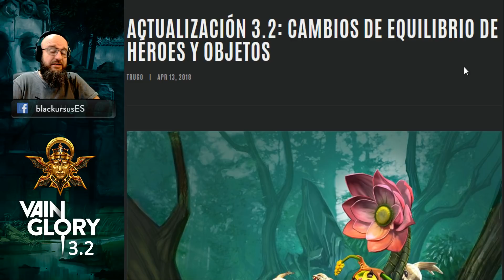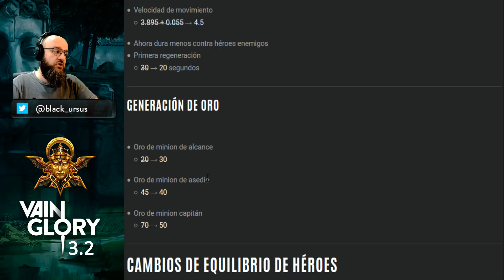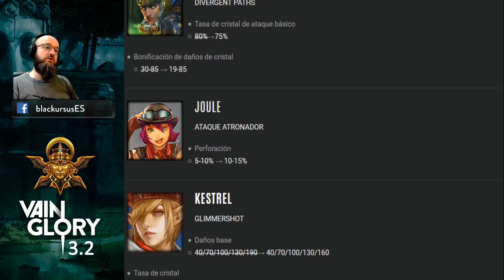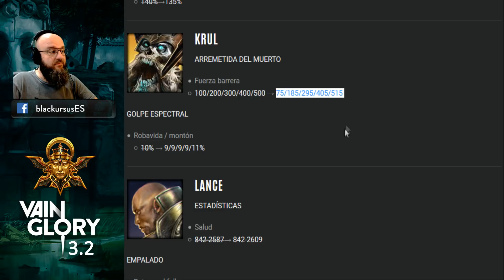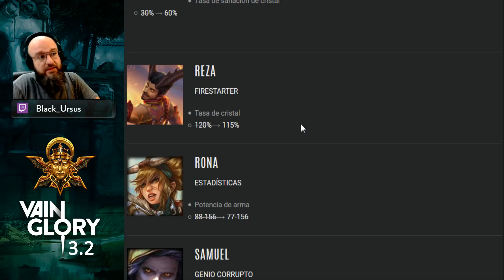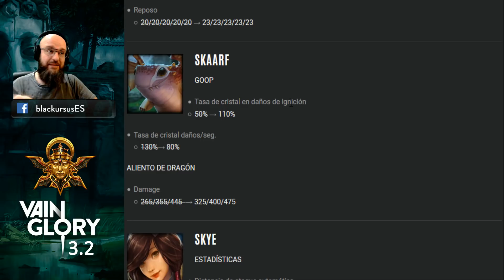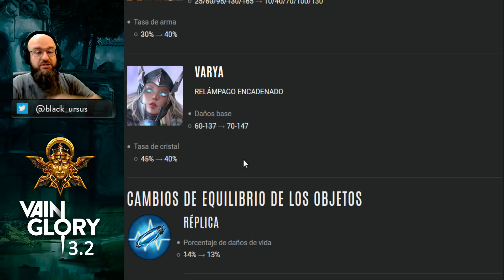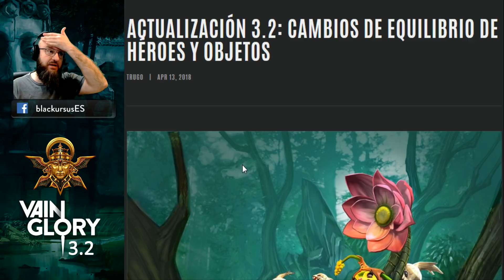¡¡¡DETALLES COMPLETOS!!! | Noticias Vainglory | Actualización 3.2 | Black Ursus [Español]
¡¡¡Aquí tenemos los detalles completos de la actualización de Vainglory 3.2!!!

En este canal subiré gameplays, videojuegos de móvil, noticias, MOBAs, tutoriales, etc.

DONACIONES: ¡Haz crecer el canal con una donación en este enlace! Me ayuda mucho, ¡gracias!:

Este enlace de donaciónes está enlazado con mi canal de Twitch. ¡Si lo haces mientras retransmito tu donación saldrá en directo!